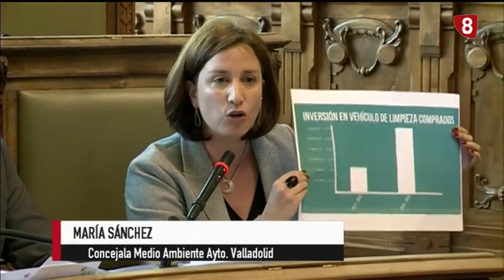Noticias8Valladolid, edición tarde 12 de marzo.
Noticias8Valladolid, edición tarde 12 de marzo. Ayuntamiento de Valladolid estudiará posibles cambios en el servicio de limpieza municipal para que sea más efectivo y se reduzcan las quejas vecinales que han aumentado un 44 % en los últimos tres años. Los vecinos de Laguna de Duero que han rehabilitado sus viviendas con el proyecto CityFied han visto que su gasto energético ha bajado un 40 % porque las casas son más eficientes. Una sentencia del TSJCyL revoca una sentencia que condenaba a la Asociación de Hostelería de Valladolid por fijar los precios del pincho de feria en las Fiestas de la Virgen de San Lorenzo de Valladolid. Un hostelero había denunciado falta de libertad de competencia porque le obligaban a fijar el mismo precio que el resto de hosteleros participantes. Y pasearemos por el Museo Patio Herreriano para conocer mejor la colección artística del pintor Esteban Vicente.